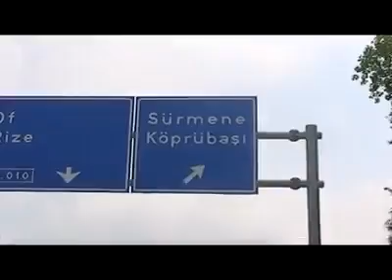Ali Önder - Oylum Benim Köyüm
MAVİ DENİZ MÜZİK- AYDIN KEYF